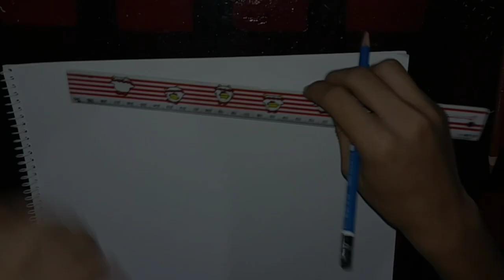Speed drawing Takagi-San (Karakai Jouzo No Takagi-San)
Thank You For watching HOpe You Like IT DOn"t Forget To leave a like and subscribe!!! and commend down below what do you guys think of this drawing i will be posting videos Every 3 or 4 Days for now on.

a Little info about my self~!!
~~~ 17 years old
~~~live on Philippines
~~~loves drawing and anime

Thanks for stopping by and I you will be at my next videos